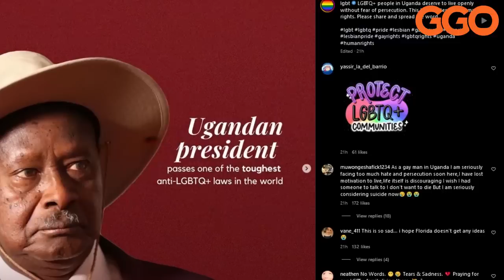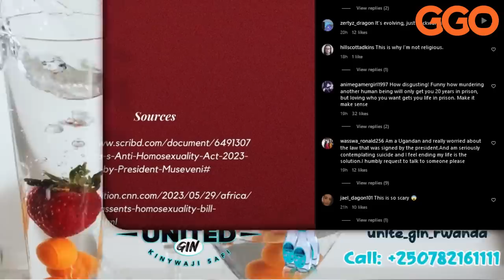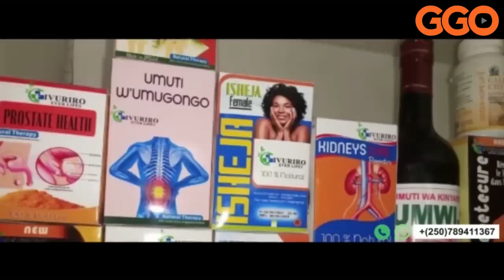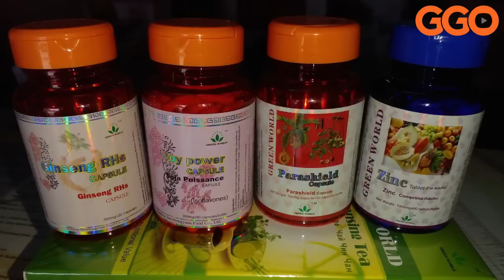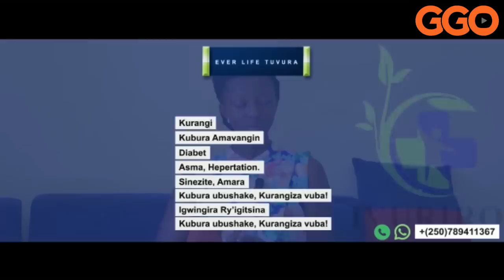INKUNGA ZIRAHAGARITSWE: IGITUTU KURI MUSEVENI WASINYIYE GUHANA ABATINGANYI|DEPITE YAFUNGIWE AMAYIRA